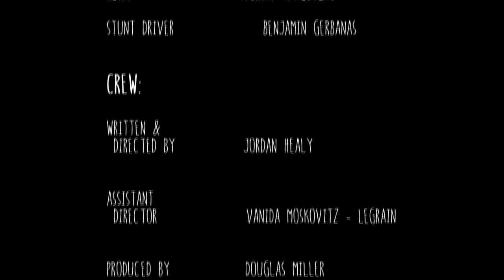Boy & Bear | Blueprint & Yell-Oh Studios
KPB105 | 1st Year

Boy & Bear tells the coming of age of Archie Muffin, a lonesome agoraphobic boy who lives in a world of his own.  But through adventures with his one and only friend Theodore, a teddy bear, Archie will come to discover the wonder of the world around him; the outside and beyond.

UNIT: KPB105 Narrative Production

CREW:
Producer: Doug Miller
Director: Jordan Healy
Writer: Jordan Healy
First AD: Vanida Moskavitz-Legrain
Camera/Lighting: Alex Cummings
Camera/Lighting: Joseph Lynch
Sounds/Editing: Ben Gerbanas
Sounds/Editing: Albin John
Continuity: Leah Vaughn